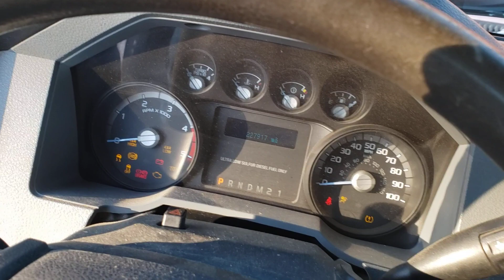-31° Fahrenheit Cold Start 2015 F350 6.7 Powerstroke diesel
I let it sit unplugged while at work. It maybe wasn't stone cold, but still impressive for being unplugged all morning in these temperatures.